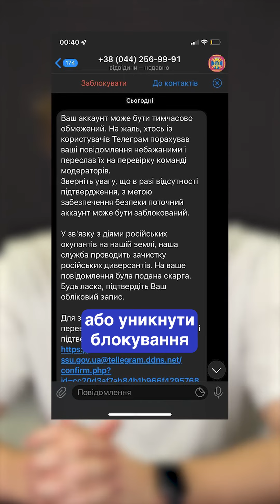Eпізод 3. Викрадення акаунтів в месенджерах та соцмережах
Вам буде боляче, якщо не подивитеся це відео. За півтори хвилини ви дізнаєтеся, звідки ростуть ноги у тривожних повідомлень в соцмережах про “порушення правил спільноти” і “блокування акаунта”.
Чому викрадення акаунта у соцмережі чи месенджері, це реальна проблема, а не “фігня,  я собі ще зареєструю”. Діліться цим відео з друзями, – не дайте шансу кіберзлодіям!